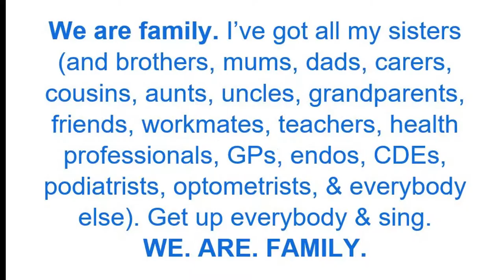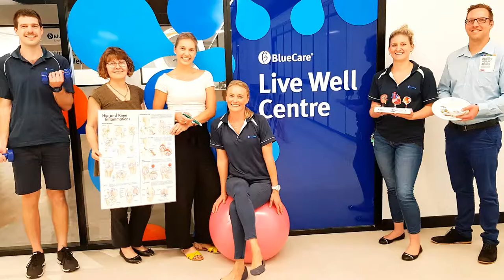mydiabetesfamily World Diabetes Day 2018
Thanks to everyone who shared their mydiabetesfamily stories and photos for World Diabetes Day and helped us show Australia how big the diabetes family is.